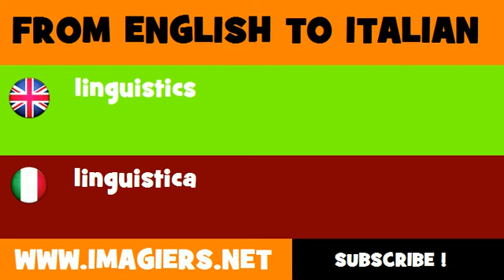How to say linguistics in Italian